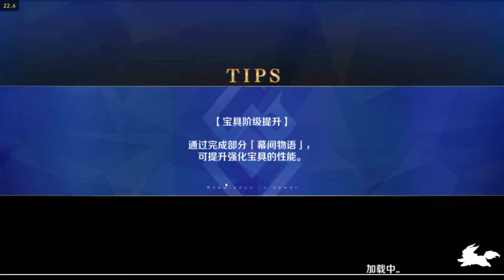[FGO][3 Turns] Farm อีเว้น Event Christmas Nightingale (Santa) หมอนดี่ที่สุด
CE ส่วนมากจะเป็น CE ในกิจกรรมเลยนะครับ จะมีแค่ต้องใช้ CE ที่ใส่ให้กับ อลาซ ที่จำเป็นต้องมีเพื่อจะทำให้จบใน 3 เทิร์นได้ครับ